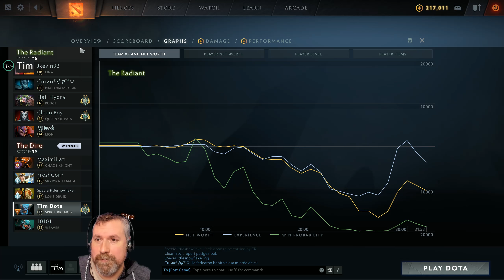Spirit Breaker Dota 2 7.24b | My Offlaner Bails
Ruff Start, our offlaner feels I bailed on him.
Not sure if I was playing it wrong or not

Legend Bellow (To Find yourself search your friend ID number and the hero you played inside the search on my YouTube page) You might be surprised and realized we have played with or against each other before

Team: Dire
Tim | 44173145 | Spirit Breaker
19848121 |
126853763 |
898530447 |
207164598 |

Team: Radiant
35983347 |
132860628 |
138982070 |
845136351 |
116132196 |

EP 920 |